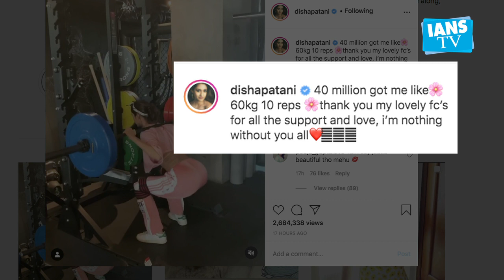Disha Patani's Instagram follower grows to 40 million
Disha Patani now has over 40 million followers on Instagram. To celebrate the feat, Disha shared an Instagram video on Wednesday that captures her doing squats at the gym.